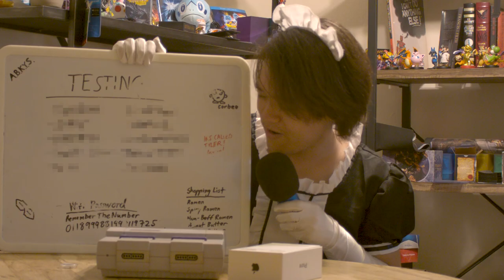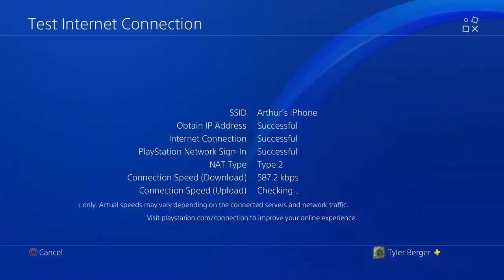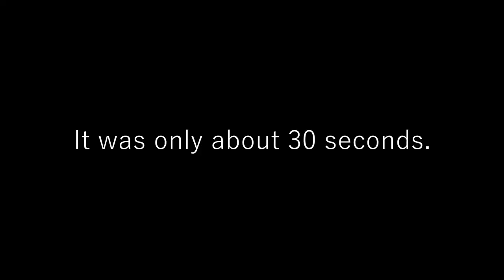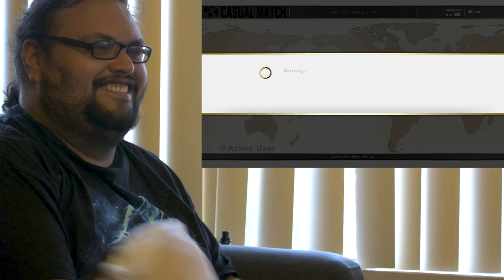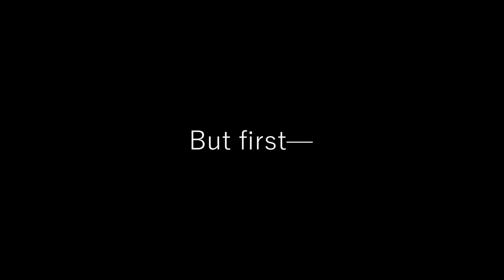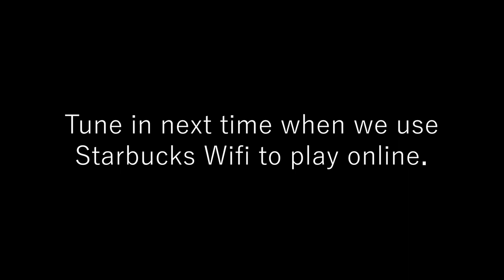Hotspot Warrior (Online Fighting Games with LTE)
In this video we see if it's possible to have a decent online game session with only using a phone. And not in the Raid Shallow Agenda type of gaming session with phones. Well I tried, and the results were "interesting".

Also this is kind of a part one, during filming we realized we wanted to do more tests and try other games and settings that may be effected by hotspot mobile internet.

Special Thanks to:
My roommates and friends Majin and HamburgerTime
Unnamed 4th Roommate for hitting me with the board when the others were scared to.

What else are supposed to go inside these things?
Guess I'd like to just add that while this is for fun this is also a way of getting over my fear of not being perfect so yeah. Gonna take this as a learning opportunity and see what I need to improve on.